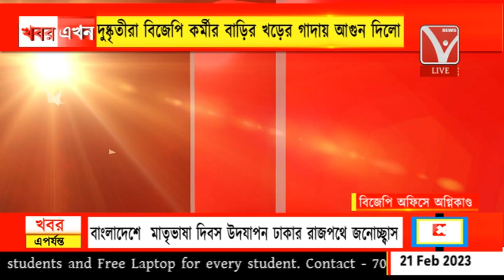বিজেপির নির্বাচনী বুথ অফিসে অগ্নিকাণ্ড, তেলিয়ামুড়া কেন্দ্রের হাওয়াই বাড়িতে